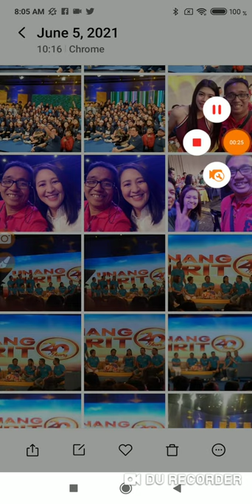I Leaked Mr June's Most Garbage 2019 Old Pictures to DZTVE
DZTVE= Diego Zamora The Video Editor

Even l lied about his age and that's very offensive older and younger age and because it's very people above 18 years old and l didn't upload videos on 2019. Because That was old video from 2019 and l Said That It's from 1999.